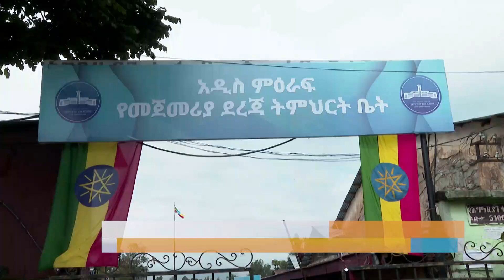የ2014 ዓ.ም ትምህርት ዘመን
Arabic Facebook: تلفزيون والتا بالعربي Walta TV Arabic